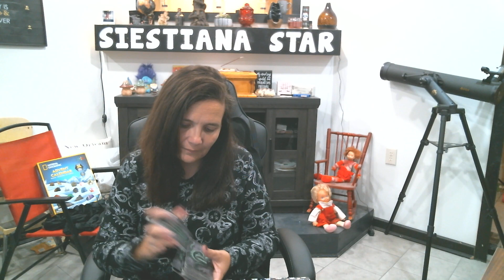Daily Tarot for December 15, 2023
Intro & Announcements 0:00
Aries 1:12
Taurus 2:34
Gemini 4:54
Cancer  6:46
Leo 8:54
Virgo 10:37
Libra 12:44
Scorpio 14:46
Sagittarius 16:47
Capricorn 19:11
Aquarius 21:06
Pisces 22:58
This is your daily tarot card reading for Aries, Taurus, Gemini, Cancer, Leo, Virgo, Libra, Scorpio, Sagittarius, Capricorn, Aquarius, Pisces (sun, moon, venus, and rising)
Please remember to watch your Sun, Moon, Venus, and Ascendant (rising) for a complete reading, for one sign might resonate more than the other for some days. How to find your zodiac signs.